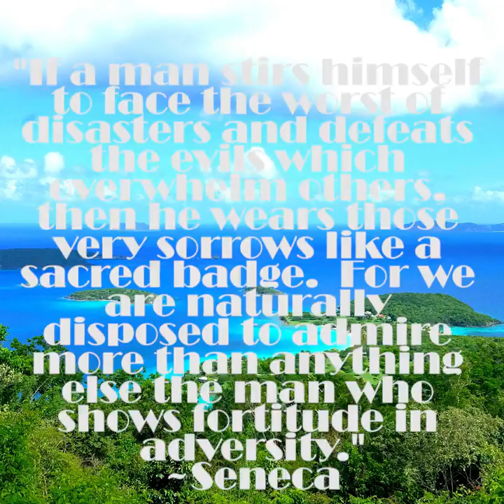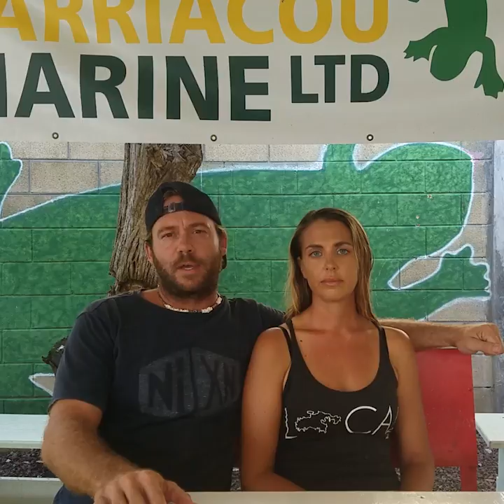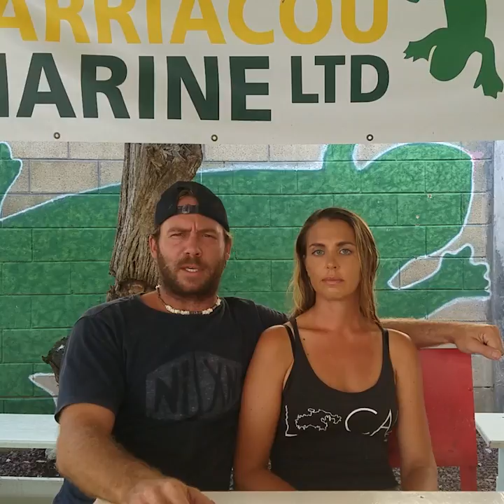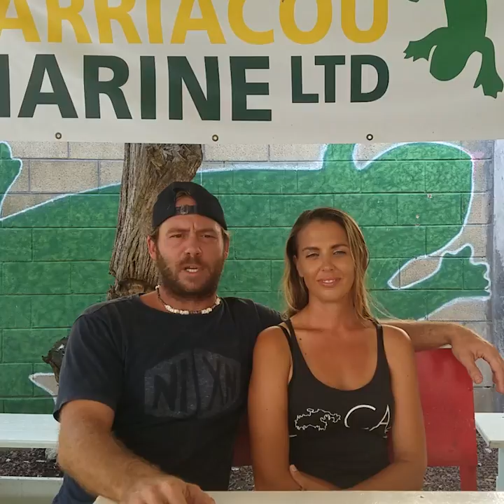Love City Strong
St. John, our home, you are in our hearts.  Please let us know your needs.  We will be arriving the end of October with supplies and access to potable water.  We can and will rebuild.